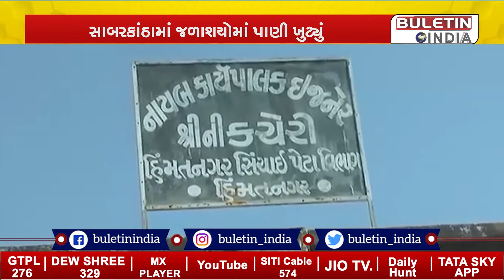સાબરકાંઠા જિલ્લામાં જળાશયોમાં ખુટ્યું પાણી, હિંમતનગર સિંચાઈ વિભાગ દ્વારા પાણીની માંગ